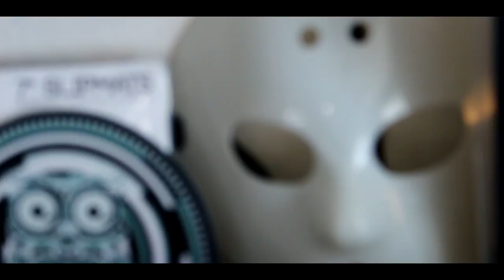Christmas Eve Cuts: SkratchVlog ep. 64 - Christmas Edition Dirtstyle 25th Anniversary Test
SkratchSociety Christmas Eve Cuts:  SkratchVlog ep. 64 - Christmas Edition

Here are some cuts live  from the Skratch Corner recorded 12/24/2017 at the Nerve Center.  Testing out the new Thudrumble Dirstyle 25th anniversary record available now.  Sincerly Wishing all my fans and friends a happy, blessed and prosperous new year 2018!!!  ~H